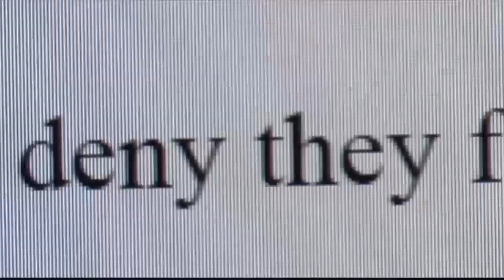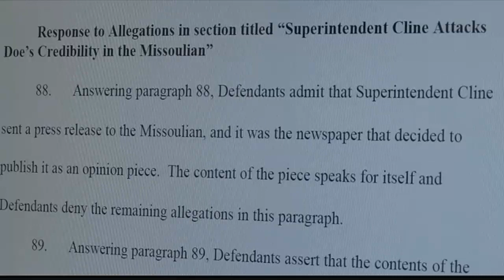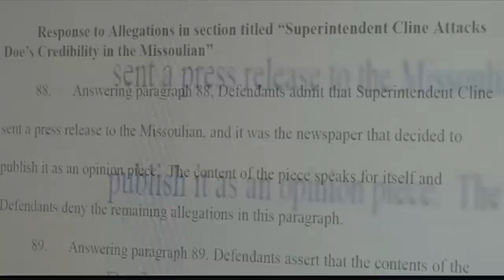Attorneys: Frenchtown School District didn't "ignore reports" of teacher's sexual assault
Frenchtown School District leaders deny they "ignored reports" a high school music teacher was sexually assaulting students.